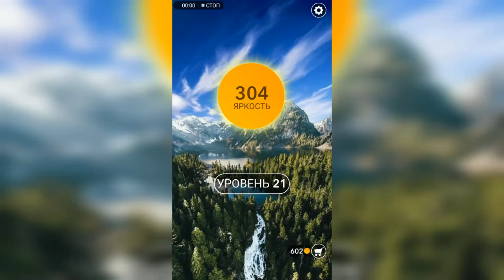Word / Слово Крест: Поиск русского кроссворда / Уровень 30